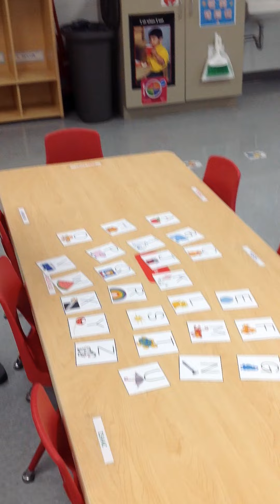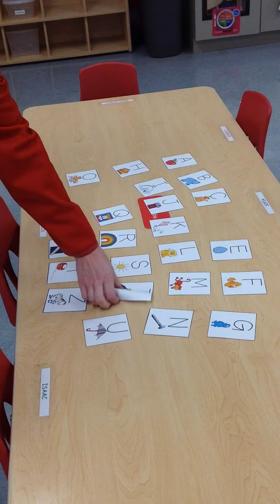Activity: D is for Door (10/6/2020)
Join Miss Marissa and Miss Kylie playing "D is for Door"